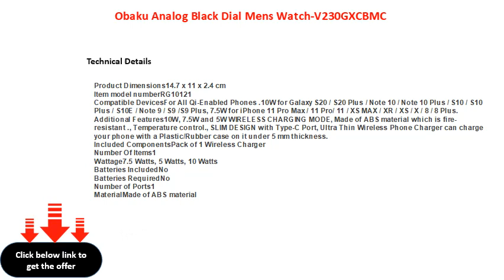Obaku Analog Black Dial Mens Watch V230GXCBMC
Obaku Analog Black Dial Men\'s Watch-V230GXCBMC
Obaku Analog Black Dial Men's WatchV230GXCBMC